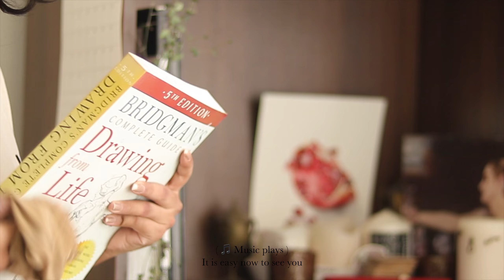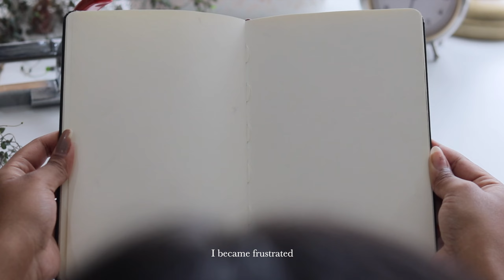you don't need a change of scenery , but a change of mind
I was stuck in a slump for months, overwhelmed and exhausted, unsure how to move forward. Taking small steps, like cleaning my space, helped me feel a bit better, but I kept falling back into old cycles. A trip planned by my family led me to reflect on Seneca’s wisdom: true change comes not from a new environment, but from within.